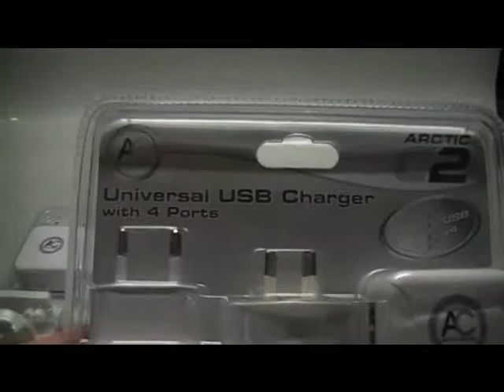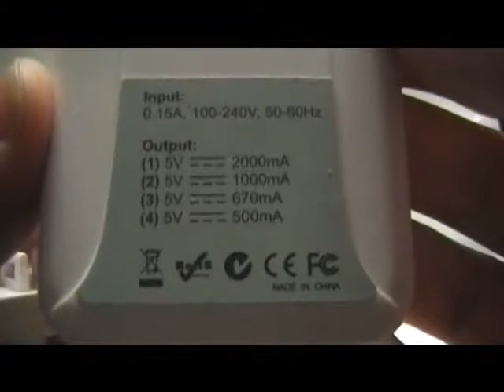Arctic Cooling Universal USB charger